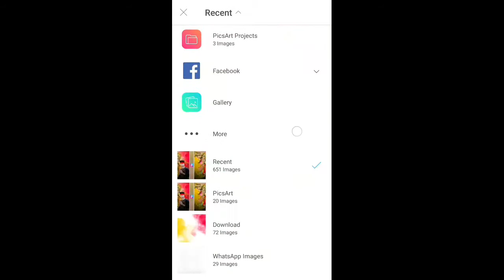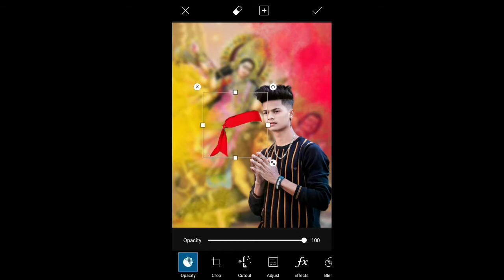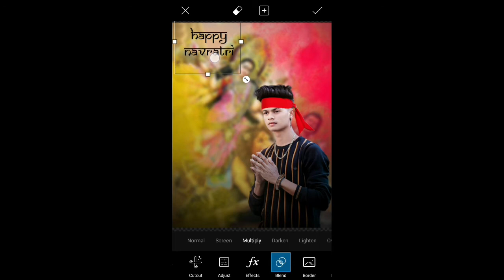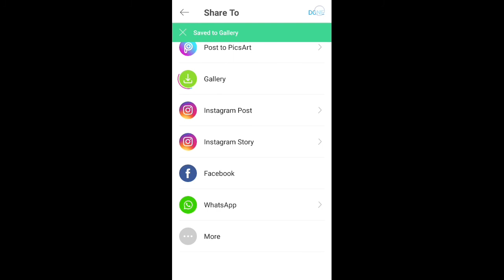Picsart Navratri Photo Editing Tutorial | Navratri Special Photo Editing |Image Creation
Welcom,

Hyy Guys🙏.

 ➡️WELCOM  to my YouTube channel Image Creation,  This video Is also Dedicated to Navratri,  I am wish you Happy Navratri...